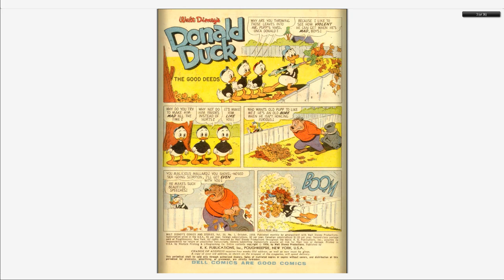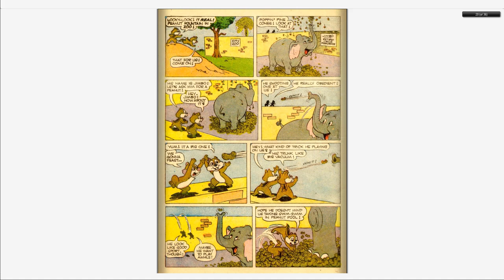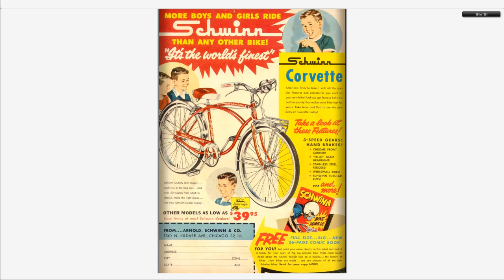Walt Disney's Comics And Stories 229 Dell